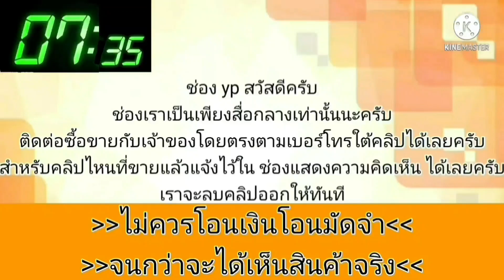รถบ้านแท้💥เครื่องดีสีสวย👍วิ่งทางไกลได้สบาย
2002 Honda CITY TYPE-Zปี2002MT1.5รถบ้าน

฿42,000

ฮอนด้า ซิตี้type z ปี2002 รถบ้านแท้
เกียร์ธรรมดา เครื่องดีวิ่งทางไกลได้
สีเดิมทั้งคัน หน้าเดิม ท้ายเดิม ไม่เคยชนไดๆทั้งสิ้น สีดำเงา มีรอยขีดตามการใช้งาน
ระบบไฟฟ้าสมบูรณ์ กระจะไฟฟ้า4บาน
กระจกมองข้างปรับไฟฟ้าใช้ได้ครบ
ภายในสะอาด แอร์เย็นฉ่ำ มีเพลงฟังเพราะๆ
ช่วงล่างดีมาก แน่นๆเนียบๆ ล้อแม็กเดิมแท้โรงงาน เล่มเอกสารพร้อมโอน ภาษี64
โทร088/951/3326